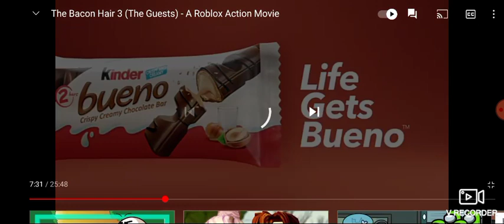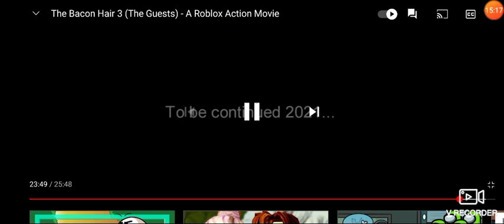February 3, 2021